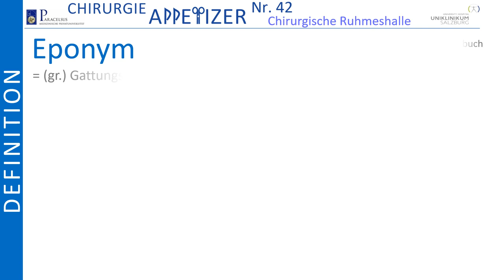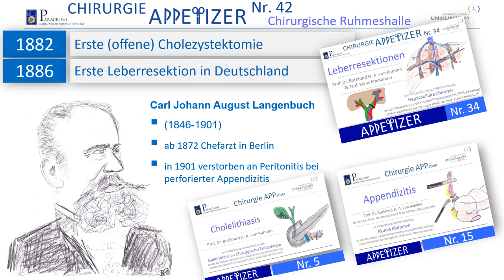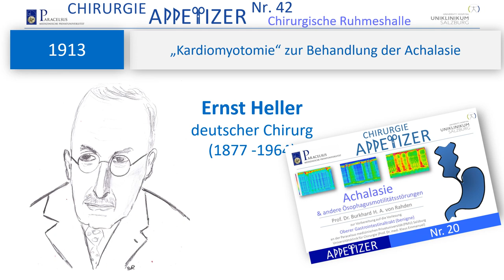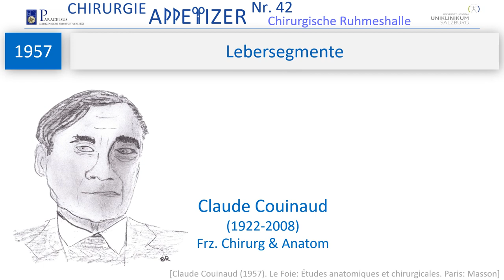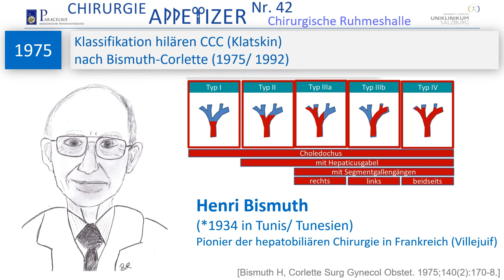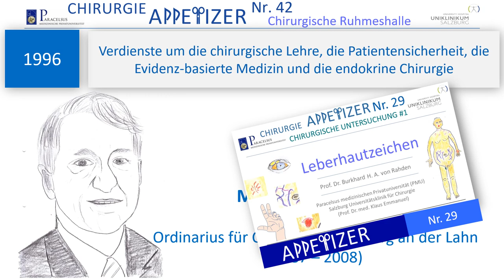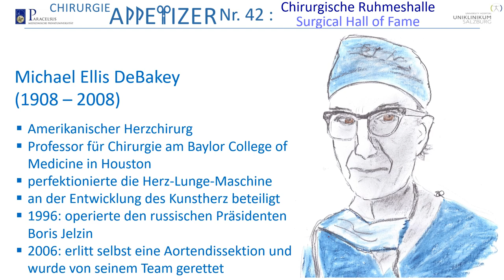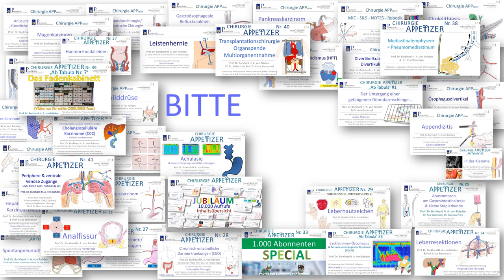Chirurgische Ruhmeshalle/ Surgical Hall of Fame CHIRURGIE APPetizer Nr. 42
Prof. von Rahden, Leitender Oberarzt an der PMU Salzburg zeigt in diesem Video alle von ihm gezeichneten Karikaturen von Persönlichkeiten der Geschichte der Chirurgie, die in der CHIRURGIE APPetizer Serie bis jetzt gezeigt worden sind. Diese werden in chronologischer Reihenfolge dargestellt. Die Darstellung erhebt keinen Anspruch auf Vollständigkeit. En passent werden die Begriffe „Eponym“ (= Gattungsbezeichnung, die auf einen Personennamen zurückgeht) und „Bias“ (= Verzerrung) erläutert.
Diese Serie wird mit Wachsen der APPetizer Serie fortgesetzt werden (to be continued) … Vorschläge für weitere zu berücksichtigende Persönlichkeiten bitte in die Kommentare!

Dies ist das 41. Video der CHIRURGIE APPetizer Serie.

00:00 Einleitung
00:95 Eponyme

02:05 Bias ("Verzerrung")
03:08 Hl. St. Fiacrius
03:48 Dupuytren
04:08 Ephraim McDowell
04:28 Laennec
05:32 Langenbuch
06:00 Thodor Billroth
06:46 Chales McBurney
07:10 Wilhelm Conrad Röntgen
07:45 Georg Kelling
08:05 William Osler
08:57 Theodor Kocher
09:36 Ernst Heller
10:00 Franz A. Torek

11:01 Martin Kirschner
12:08 Burril Bernhard Crohn
12:49 Lous Virgil Hamman
13:01 Claude Couinaud

Die Videos richten sich an Medizinstudentinnen und Medizinstudenten, aber auch alle medizinisch/ chirurgisch Interessierten. Wir wollen das für die klinische Praxis als Arzt, aber auch das für die Prüfung relevante Wissen in anschaulicher Form didaktisch aufbereitet vermitteln. Angestrebt werden immer auch Bezüge zur aktuellen akademischen Diskussion und Hinweise aktuelle Primär- und Sekundärliteratur. Ein gewisser Stellenwert wird auch der Medizinhistorie gewidmet, in dem die Leistungen von Pionieren der Chirurgie/ Medizin gewürdigt werden. Prof. von Rahden und Team wünschen lehrreiche Unterhaltung!
Es wird medizinisches Wissen aus der Alltagspraxis und aus der medizinischen Primär- und Sekundärliteratur dargestellt. Es ist das Anliegen den Studierenden und sonstigen Interessierten, die die Videos konsumieren, einen möglichst aktuellen Überblick über die Standards in der Viszeralchirurgie und der Medizin zu liefern. Wo immer möglich, wird auf aktuell verfügbare Behandlungsleitlinien der Fachgesellschaften Bezug genommen. Die Medizin und die Chirurgie sind allerdings in fortwährendem Wandel. Hierdurch kann es passieren, dass im Video dargestellte Inhalte nicht dem aktuellsten Stand der Lehrmeinung entsprechen. Die Einschätzung des korrekten Vorgehens in Diagnostik und Therapie und bei Operationen unterliegt natürlich auch der persönlichen Erfahrung und Einschätzung. Auch die Bewertung der Datenlage und auch von Leitlinien unterliegt immer auch persönlichen Bewertungen. Die Autoren der CHIRURGIE APPetizer (namentlich der Hauptverantwortliche, Professor Dr. Burkhard H. A. von Rahden) und die Paracelsus Medizinische Privatuniversität (PMU) über nehmen keine Verantwortung für die Richtigkeit der medizinischen Inhalte, sowie Hinweise und gegebene Empfehlungen. Vor allem wird für Angaben zur Medikation und insbesondere Angaben zu Dosierungen von Medikamenten keine Haftung übernommen.